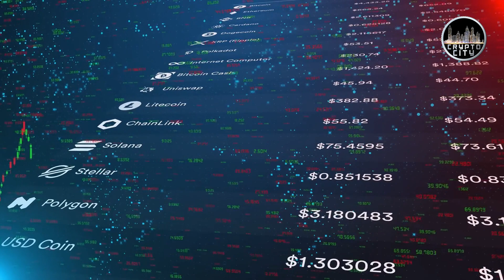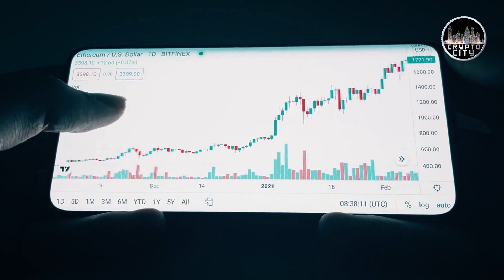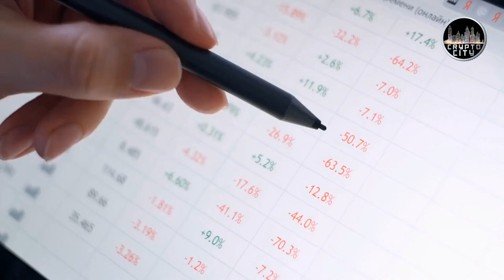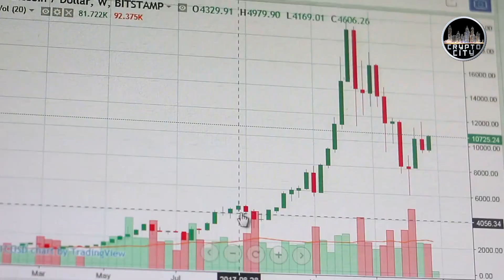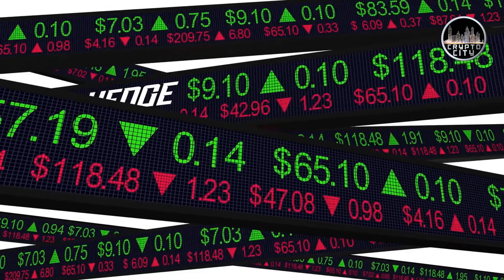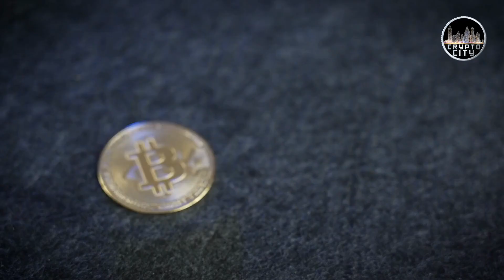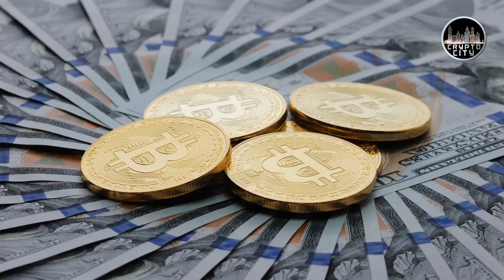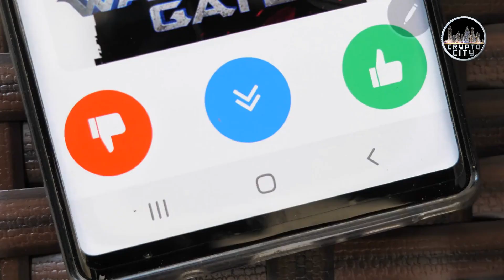Cryptocurrency Millionaires : Still Possible to Get Rich With Crypto?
In this video, we will try to understand if investing in crypto can really change your future in a Millionaire status. Is it still possible to get rich with cryptocurrency. Let's find out in the video!